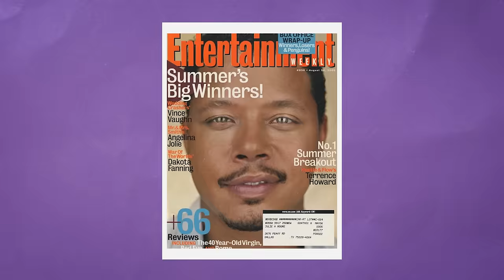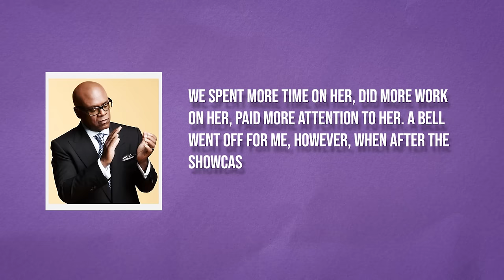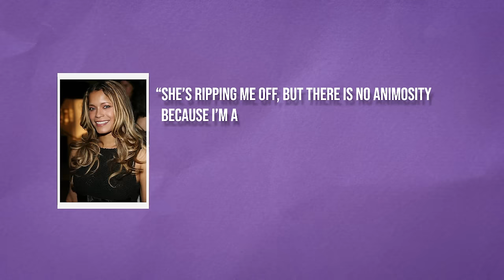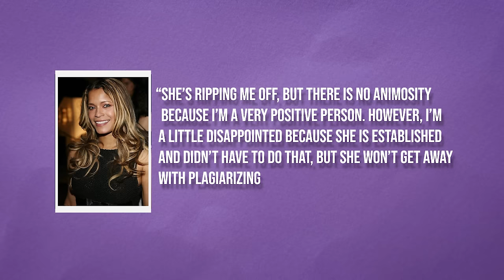Terrence Howard Reveals What REALLY Happened With Beyoncé | Jay Z Is FURIOUS!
Hold onto your seats as TERRENCE HOWARD REVEALS WHAT REALLY HAPPENED WITH BEYONCÉ, sending shockwaves through Hollywood and leaving Jay Z in a state of fury. In this explosive revelation, Terrence Howard lifts the veil on undisclosed secrets involving Beyoncé and Jay Z, causing uproar in the entertainment industry. Join us as we explore Terrence Howard's exclusive insights and attempt to uncover the truth behind Beyoncé's past, while Jay Z's reaction adds another layer of intrigue to this unfolding saga. 🔍